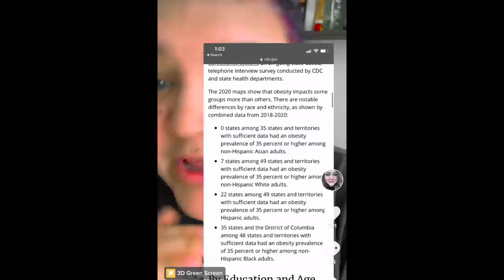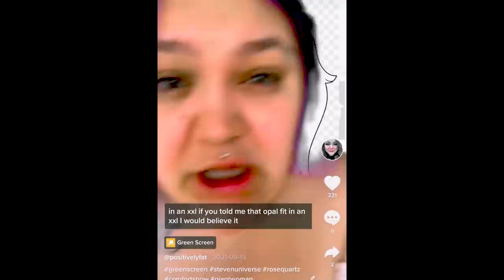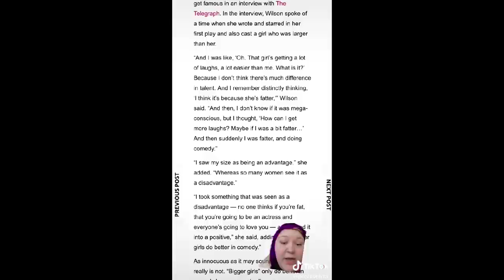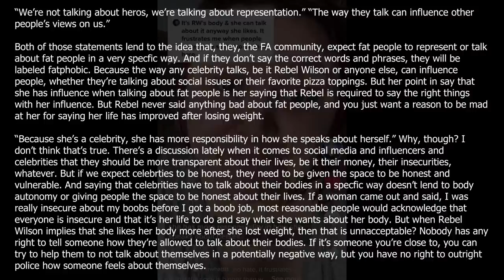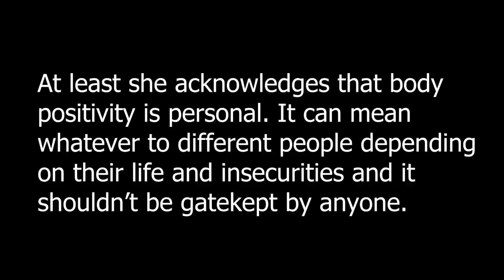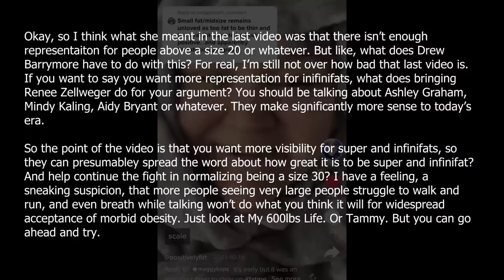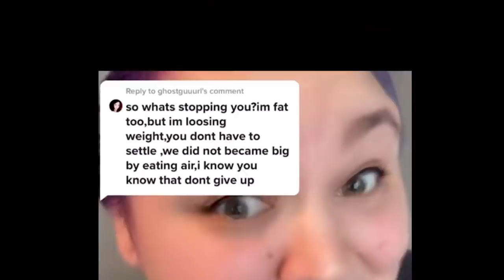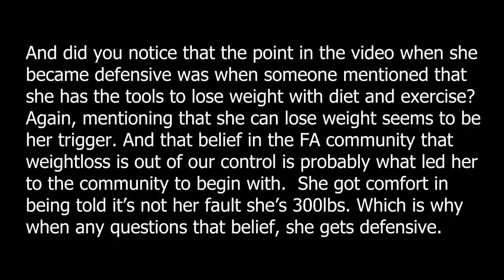"Black people are meant to be fat!" | Fat liberation Tik Tok cringe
If you are in need of support for an eating disorder, here are some resources:

tags
tags